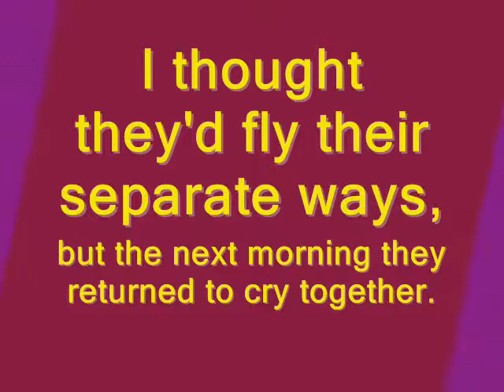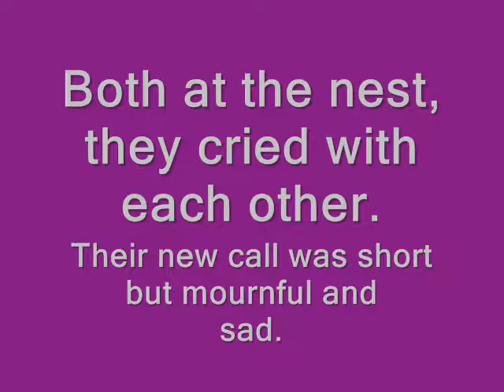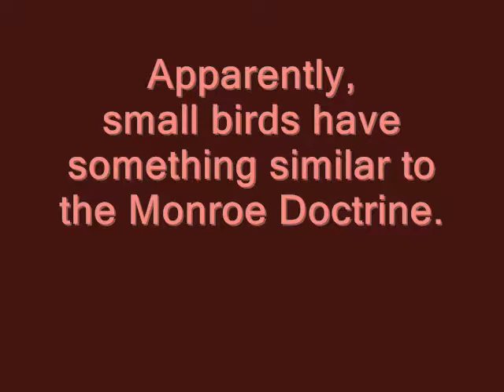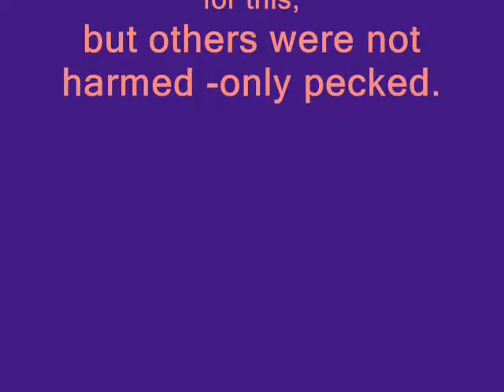Bird Snapshots for Mother's Day 2018. ( "Description" below. )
This was made originally for my mother in 2018, for Mother's Day.

She enjoyed both the Mother's Day & the Video very much, and I hope others do also.

The lizard only appears for a brief second at the very beginning.

The odd-looking thing at the very last, AFTER the credits scroll, that might resemble a spaceship is actually a ladybug IN FLIGHT.  Most people only know them from images with their wings closed and folded. Apparently, there is a lot more packed into that compact little beauty, and they are more than just pretty dots on a cute dome.

On other Mother's Days, in different years, I sometimes used the mulberries from the same trees to make a kind of Empanada Mulberry Pie, which she REALLY enjoyed; unfortunately, that was a lot more work and they don't last nearly as long as the chocolate brownies.

I hope you enjoyed this little, true story about the blue-jays & the slideshow for my mother back in 2018.

Sincerely,
John Gustafson, March 2022.